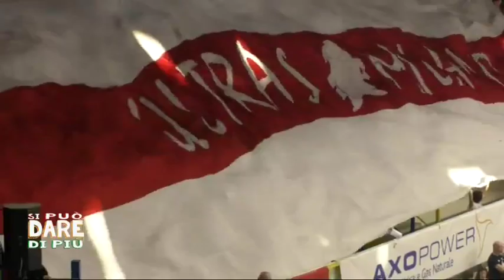SI PUO' DARE DI PIU'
Una giornata all'insegna dei valori dello sport. L'ufficio diocesano per la pastorale sportiva ha coinvolto tre pulman di appassionati di pallavolo per il match di serie A tra Milano e Perugia.